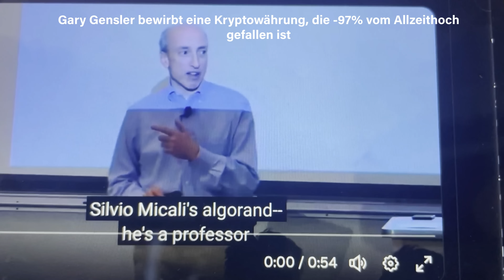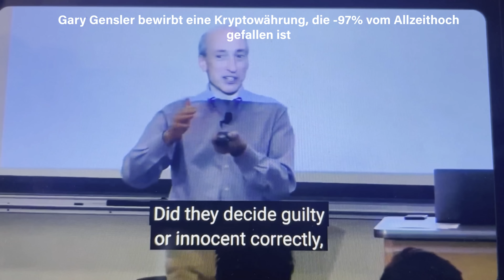Bitcoin Kaufen: Blackrock nutzt SEC-Klage aus!